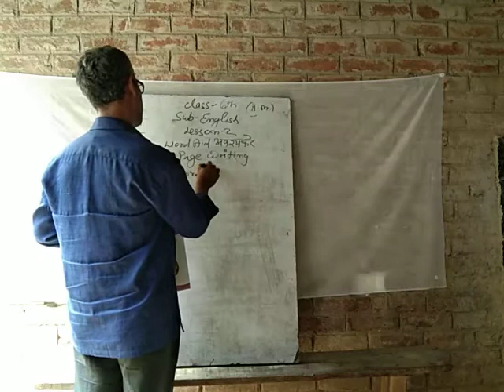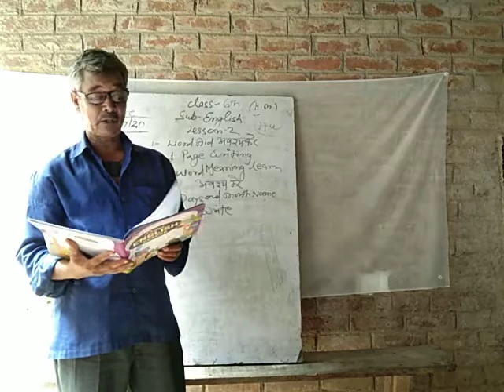Class 6 English by Irfan sir